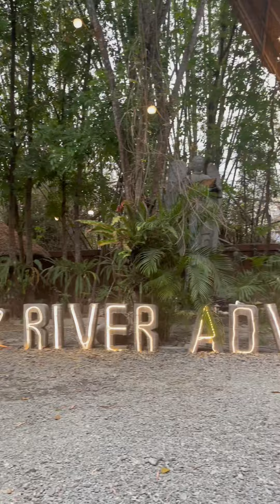Dito mo dalin si Misis sa Mothers Day!